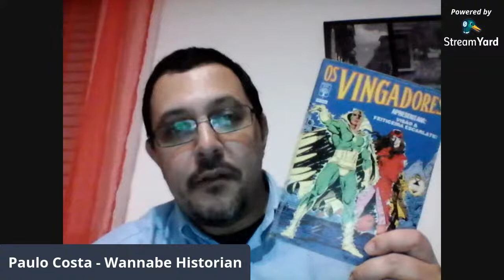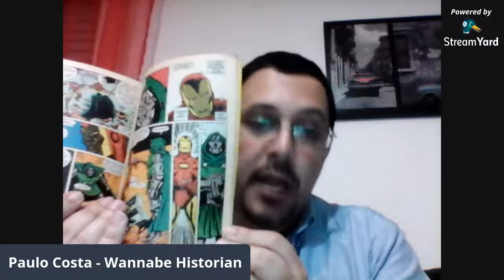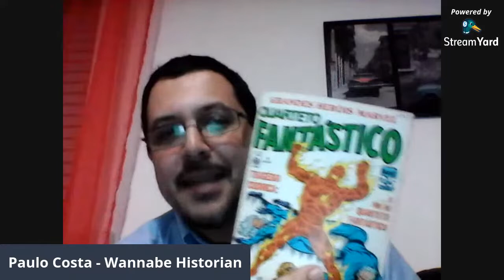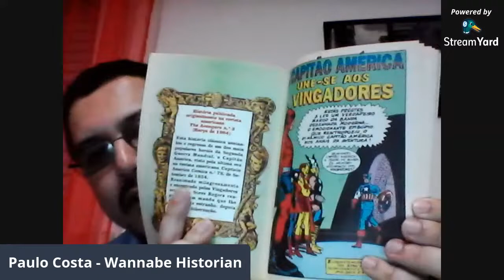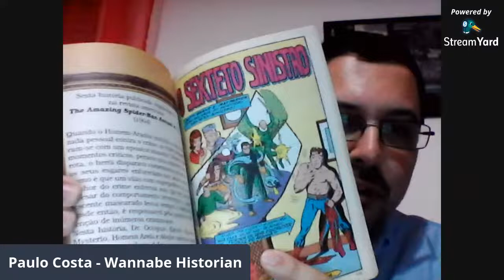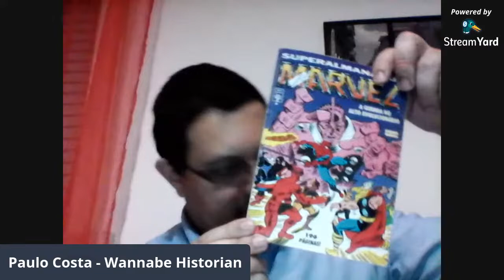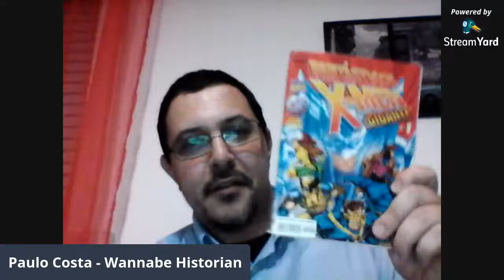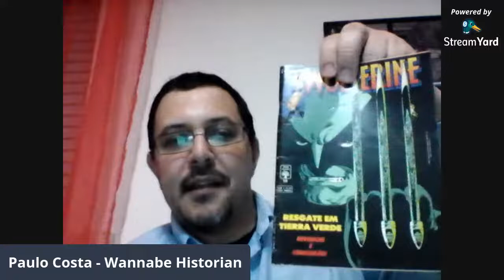A true special edition comic book: 260 pages in digest size.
For special storylines, Editora Abril created special editions. With sizes ranging between 130 and 260 pages, they could you give hours of entertainment at an affordable price. And no need to hunt down crossovers.